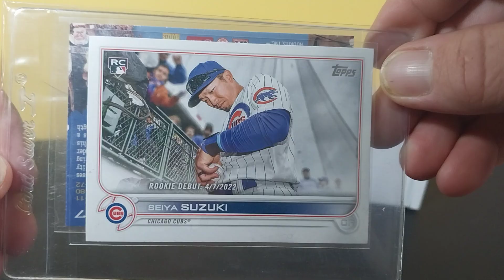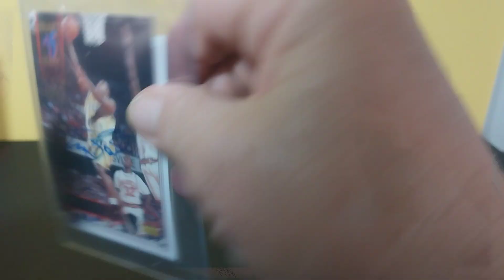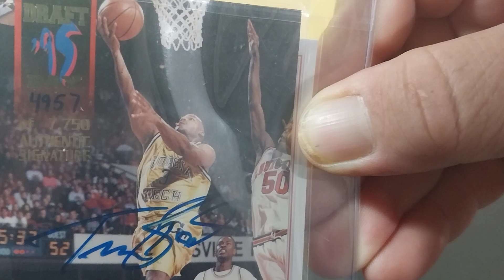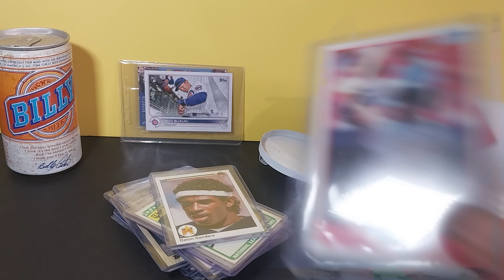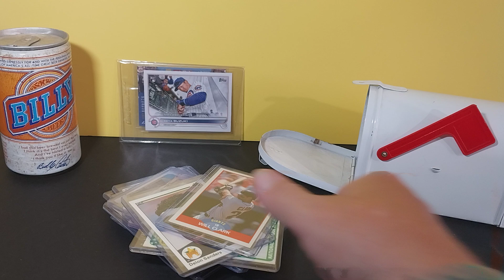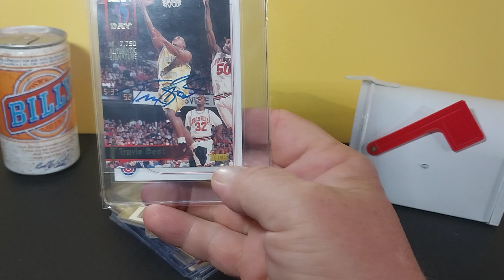Mail Day from Sportscards Nonsense